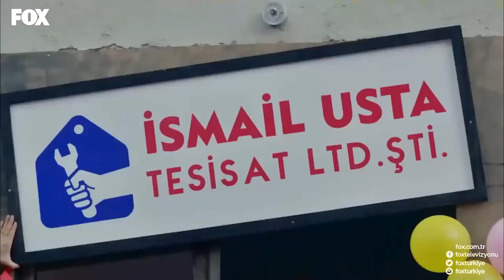شوكت يريمدار الحلقة 121 كاملة Şevkat Yerimdar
شوكت يريمدار الحلقة - 121 كاملة